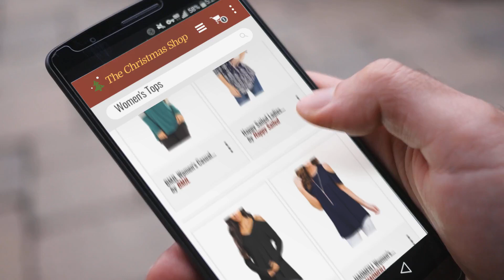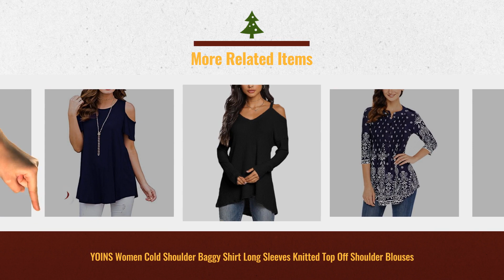Fashion Sale! Up To 40% Off On Tops Women's [2018] | UK Christmas Deals 2131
New! 2019 Black Friday / Cyber Monday Women Long Sleeve Tops Deals and Updates.

Black Friday / Cyber Monday Famulily Women's Long Sleeve Baseball Tee Shirt Striped Top by Famulily

Black Friday / Cyber Monday Happy Sailed Ladies Floral Printed 3/4 Sleeve Blouses by Happy Sailed

Black Friday / Cyber Monday YOINS Women Cold Shoulder Baggy Shirt Long Sleeves Knitted Top Off Shoulder Blouses by YOINS

Black Friday / Cyber Monday HAOMEILI Women's Short Sleeve Casual Cold Shoulder Tunic Tops Loose Blouse Shirts by HAOMEILI

Black Friday / Cyber Monday FIYOTE Womens Casual Color Block Long Sleeve Tunic Sweatshirt Tops with Kangaroo Pocket by FIYOTE

Black Friday / Cyber Monday BMJL Women's Casual Round Neck Basic Elbow Striped Patchwork Tunic Pullover Top T Shirt by BMJL

Black Friday / Cyber Monday Uranus Women's Stylish Hollow Out Pullover Henley Top by Uranus Store